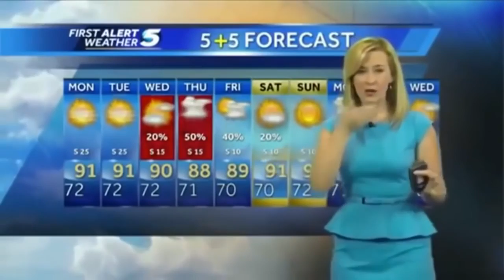Funny boobs on Live TV